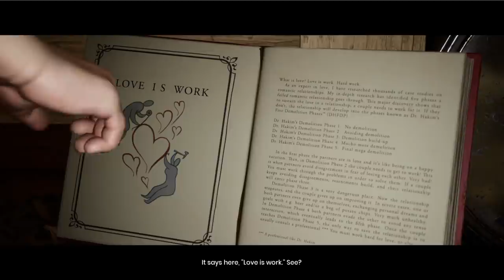It Takes Two | Chapter One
💛 Guest Starring 💛
YourPalRoss - @YourPalRoss

📀 Game Used
It Takes Two!